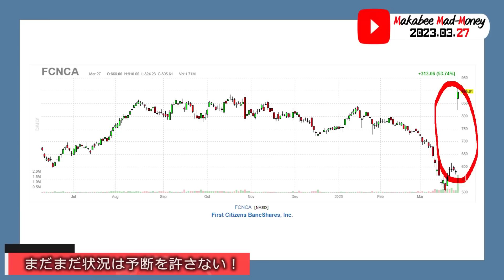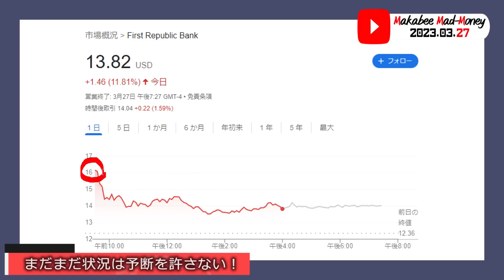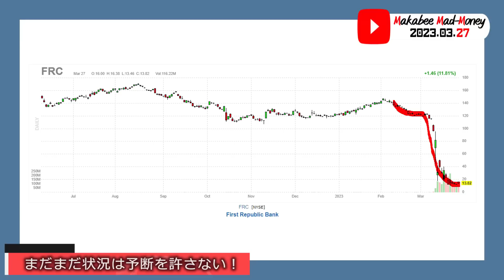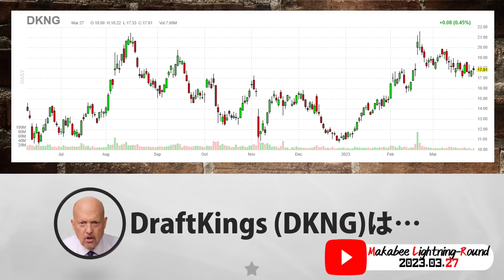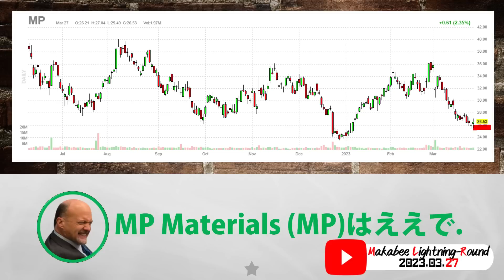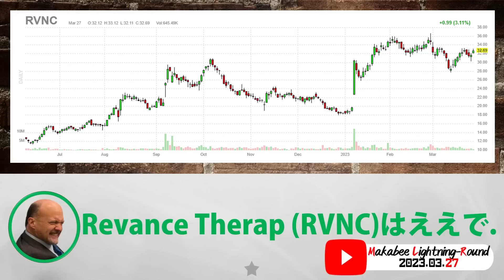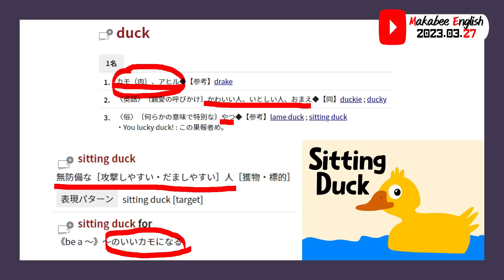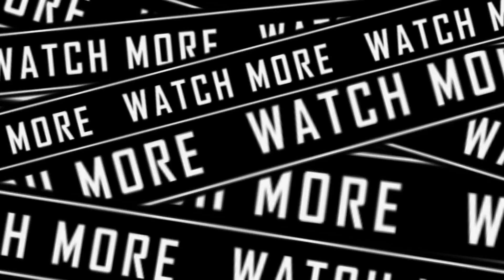【米国株】大枠をとらえよう！銀行が救われたら、テクノロジー株は下落する！ファースト・シチズンズのSVB買収！【ジムクレイマー・Mad Money】